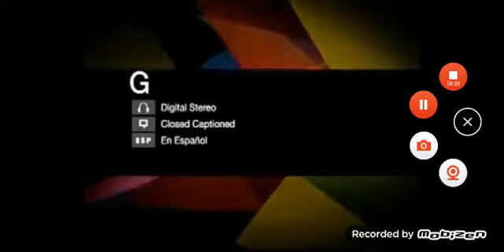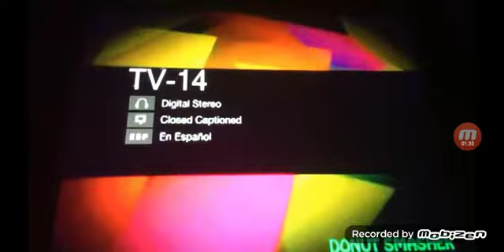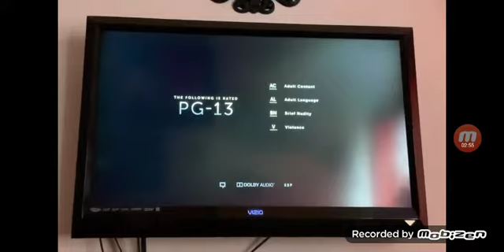a 3 minute collection of movieplex feature presentations